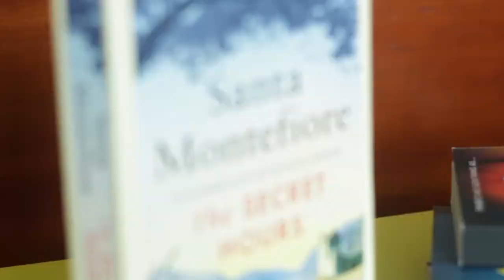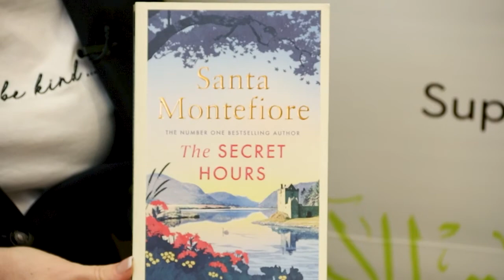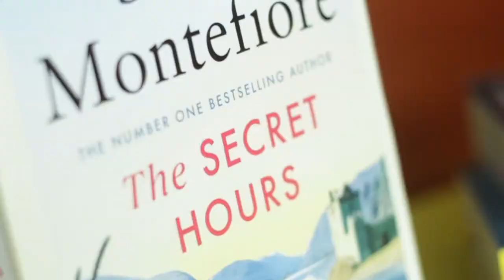Ep 67 Author Interview with Santa Montefiore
On this week’s episode of Karen’s Bookshelf, I talk to author Santa Montefiore who I was lucky enough to interview at the Emirates Airline Festival of Literature earlier this year. She shares where the idea came from for her children’s series, The Royal Rabbits of London, her new book Here and Now which comes out 9 July, and her favourite piece of writing advice.

Thanks to @emirateslitfest for arranging this interview which was filmed last February.